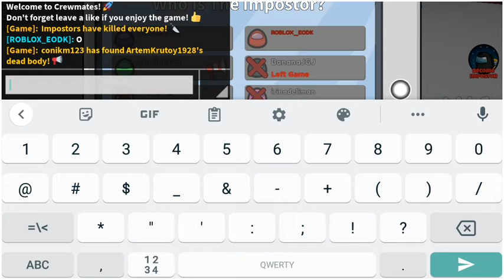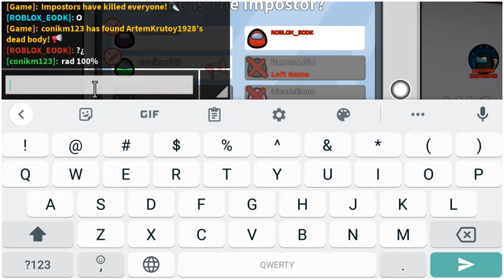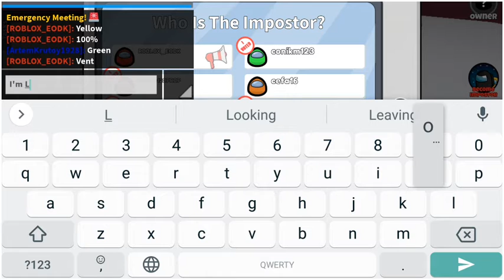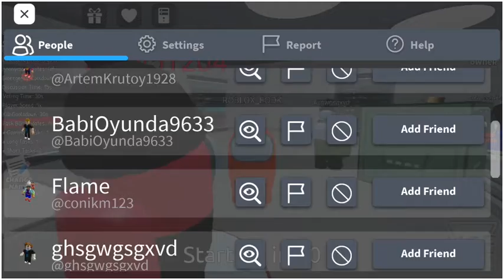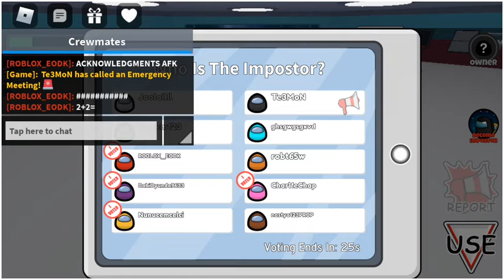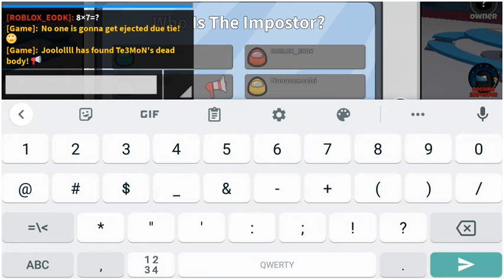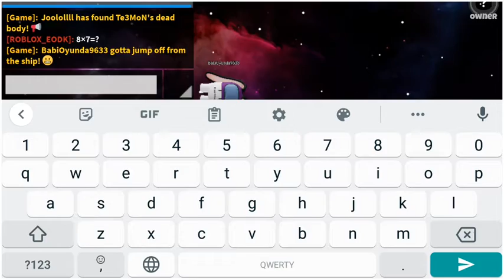Roblox Among Us 🥊🤫🔪💣🚩